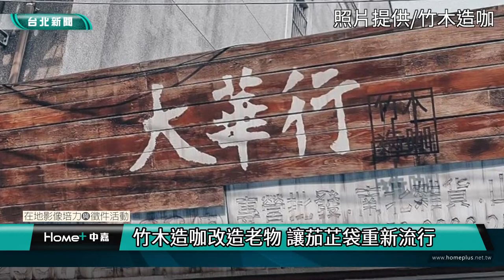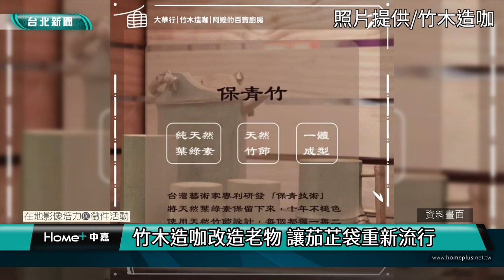竹木造咖改造老物 讓茄芷袋重新流行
【中嘉新聞 校園記者黃雅詩、陳安蓉/臺北市大同區報導】
走進竹木造咖，可以看見架上琳琅滿目的竹編、木製商品，大至蒸籠、甘模仔，小至復古童玩，各式各樣的手作商品陪伴大華行走過160個年頭。然而，大環境的改變，讓傳統器物逐漸被取代，但王泰欽及王俐婷卻有賦予老物新生命的力量，他們改變傳統茄芷袋的樣式、尺寸，改造後的茄芷袋深受日本遊客喜愛，在日本媒體的推波助瀾下，茄芷袋的風潮傳回台灣，成為年輕人喜愛的復古時尚元素。同時，也讓這些傳統器物得以繼續留存。